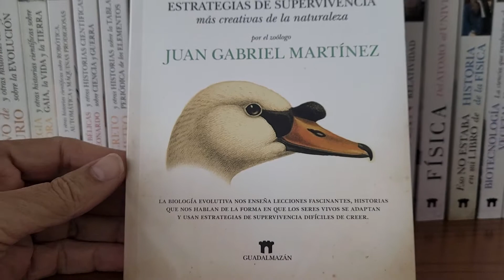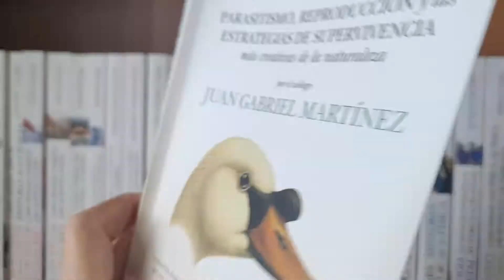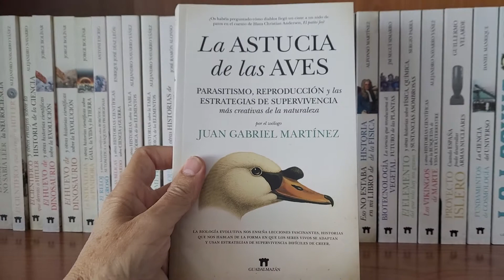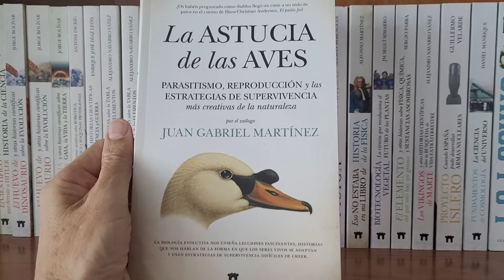La astucia de las aves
La biología evolutiva nos muestra estrategias de supervivencia asombrosas, como la del parasitismo de cría. Conocemos el asombro del cuco... pero la del patito feo??